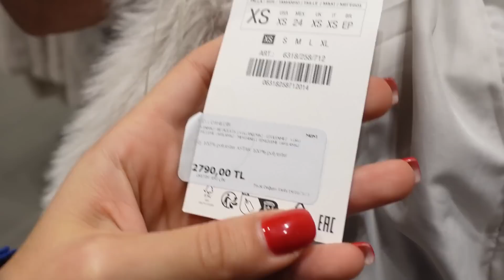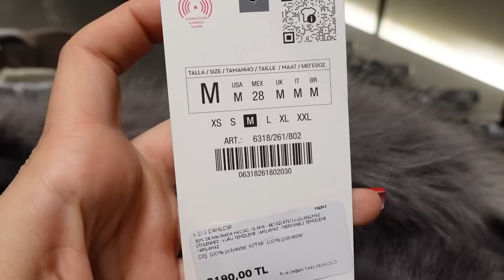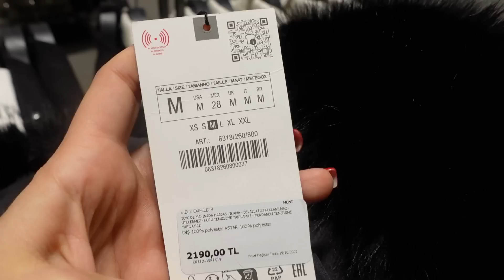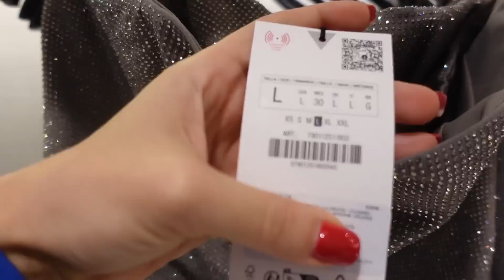SABAH RUTİNİM | ZARA İNDİRİM ÖNCESİ GEZİYORUZ🛍️ SİPARİŞLERİMİ AÇALIM,Tarifli Akşam Yemeği Hazırlığı